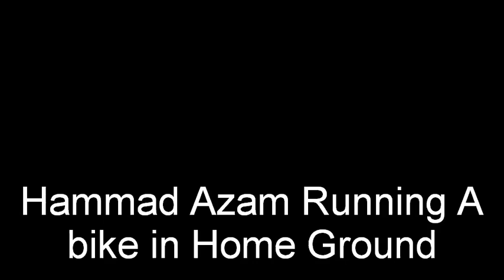Hammad Azam on Bike!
Hammad Azam enjoying and playing with Family at Home Ground Shuja Abad.

May He Live Long!